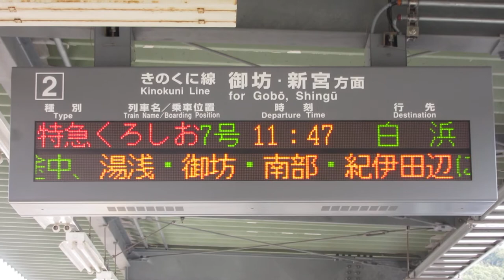【スクロール】JR西日本 藤並駅ホーム 発車標(LED電光掲示板) その1